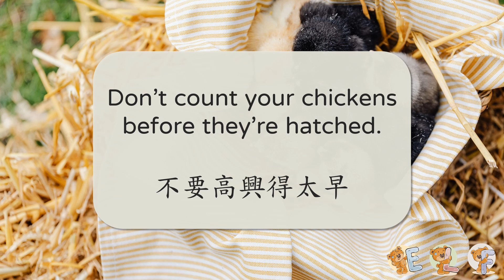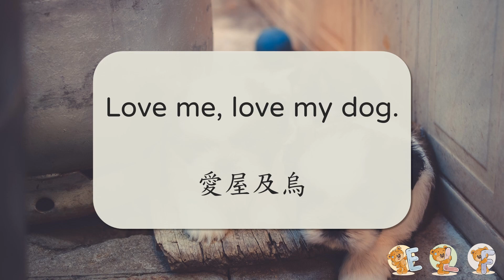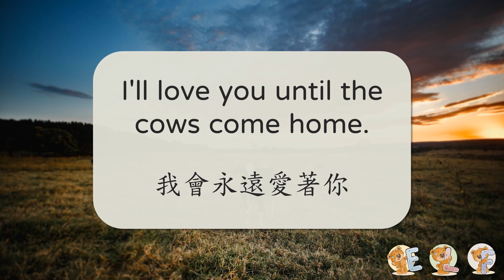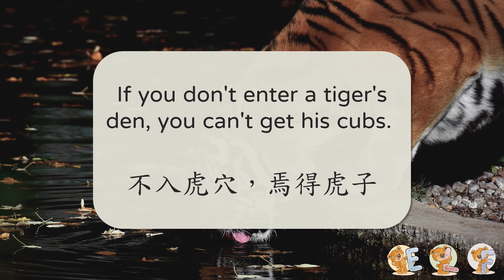【ELF】生活英語 Episode22 動物諺語 Animal Idioms